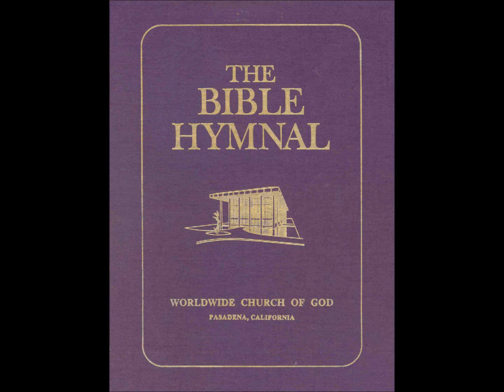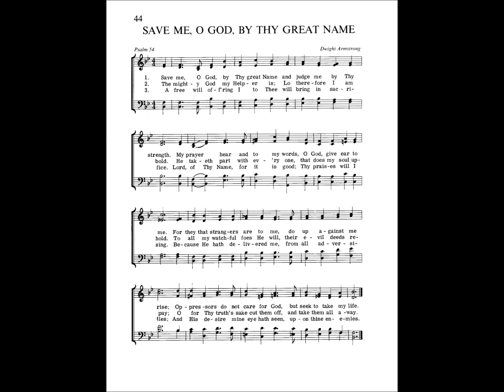44 Save Me O God By Thy Great Name